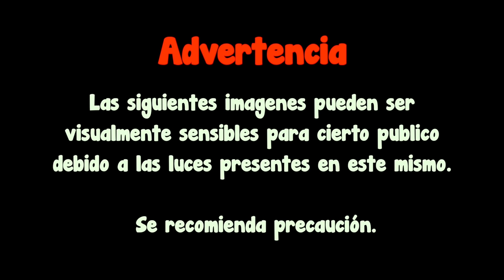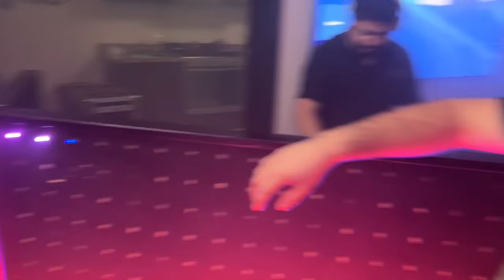CONVERTIMOS SU CASA EN UN ANTRO //ASÍ DESPERTAMOS AL TEAM GTON